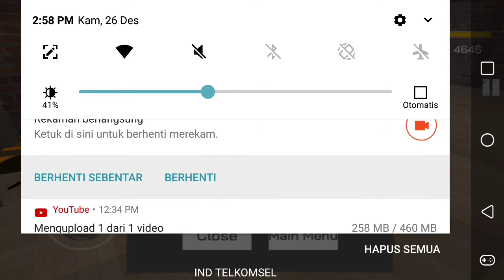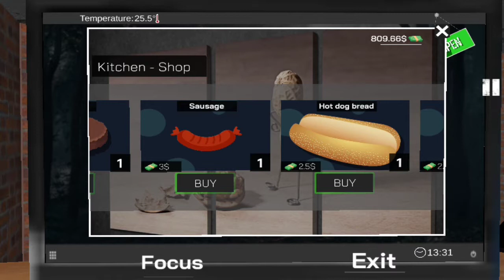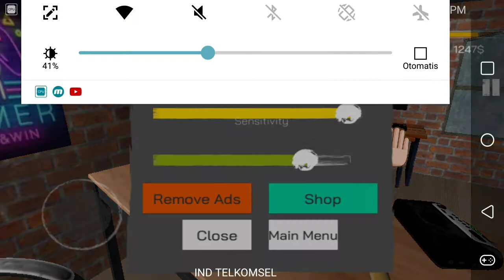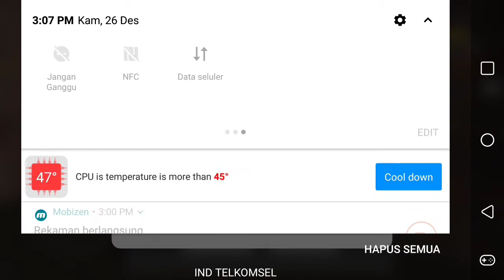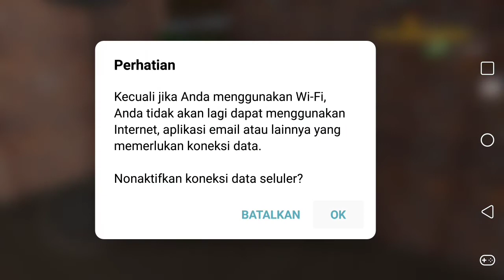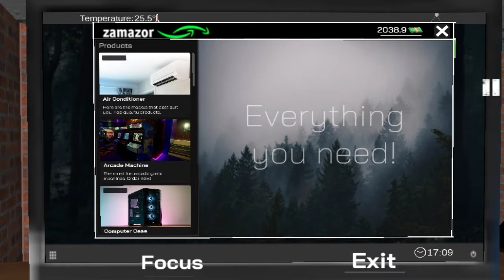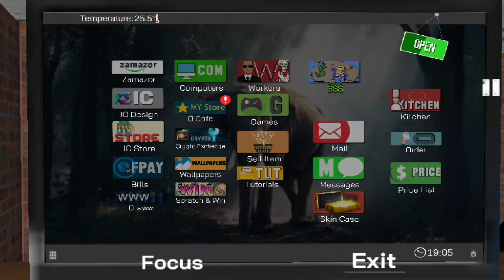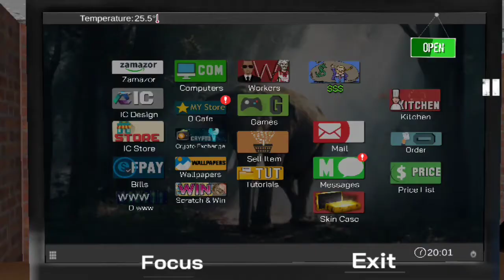INTERNET CAFE SIMULATOR ANDROID DAY - AH LUPA HARI ! GINI CARA MENGEMBANGKAN USAHA WARNET